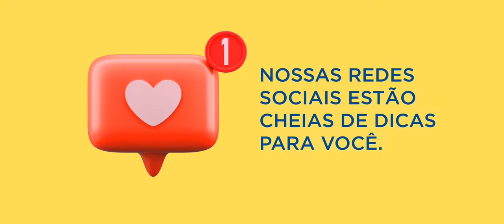Senac Painel Impostômetro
Aquela produção pra Ontem, fomos no simples, coisa que o cliente pede, neste vídeo, 2D com 3D... Mídia para o Impostômetro da Fecomércio, instalado pela equipe especializada em Painéis de LED lá da On Way, vídeo produzido pelos doidos da Take On Films...
Siga nosso instagram: @takeonfilms
Este material não deve ser utilizado em nenhuma mídia fora desta postagem!
Siga também: @baterafelipe @abelcarames